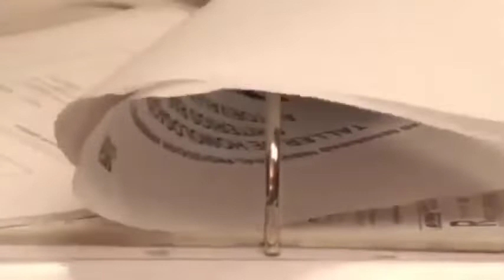Puñalada traidora al pueblo del Carmen : Diputado Luis Garcia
Hace unos días, en el sigilo y secundado por malinchistas como el ex alcalde carmelita Ricardo Augusto Ocampo Fernández, Secretario de Desarrollo Energético Sustentable, Aysa González pactó con funcionarios de Pemex la transferencia del 50% de las operaciones petroleras de Ciudad del Carmen al puerto de Seybaplaya.

Aysa González no quiere que el renacimiento de la industria petrolera beneficie a los carmelitas, por eso decidió en la penumbra, en el sigilo, que el crecimiento de la actividad petrolera se encamine a Seybaplaya. Y lo hizo por escrito.

Nos quiere quitar a los carmelitas la esperanza de la prometida reactivación económica del puerto, aun en contra del compromiso del presidente Andrés Manuel López Obrador de “todo Pemex a Carmen”.

Esto es traición y una injusticia contra los carmelitas y su puerto que, en los últimos 40 años, ha sido el epicentro de la logística petrolera.

Los carmelitas podremos estar viendo pronto la migración de empresas petroleras de Ciudad del Carmen al artificial puerto de Seybaplaya, con toda la actividad económica y generación de empleos que ello representa.

Esta traición del gobernador Aysa y de carmelitas malinchistas podría significar el inicio del desmantelamiento de Ciudad del Carmen como ciudad petrolera, y nos podríamos estar encaminando ya a ser un nuevo Pozo Rica.

Desde que empezó a explotarse el yacimiento Cantarell en 1979, el puerto pesquero de Ciudad del Carmen ha generado miles de millones de dólares por sus operaciones en la industria petrolera.

Esas exorbitantes ganancias, sin embargo, no sirvieron para ponerlo al nivel de los grandes puertos industriales del mundo, sino para enriquecer a políticos corruptos que han gobernado Campeche, como José Antonio González Curi.

La Administración Portuaria Integral de Campeche ha sido la caja chica de estos gobernantes deshonestos, quienes hoy tienen al API con una deuda pública de más de mil 500 millones de pesos.

Lo menos de esas ganancias sirvió también para construir de la nada el puerto de Seybaplaya, donde ayer arribó el primer barco abastecedor de la industria petrolera.

Esos políticos corruptos no tenían un puerto, envidiaban a Carmen, pero ahora ya tienen ahí la posibilidad de seguirle robando a Campeche.

Ya esquilmaron a la gallina de los huevos, ahora quieren matarla.

Y eso no debemos permitirlo los carmelitas. Y no lo debe permitir el Presidente de México, quien tiene pendiente una deuda de campaña con Carmen.